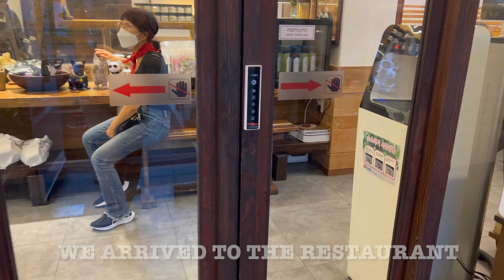Shopping in Korea🛍🇰🇷 and enjoying dinner with me 🍽 | Korean Cosmetics and Makeup Shopping in Korea🇰🇷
Let's explore new Korean food and enjoy shopping together in this video